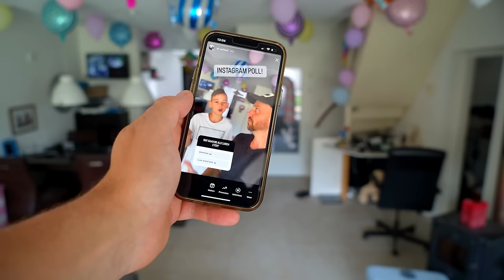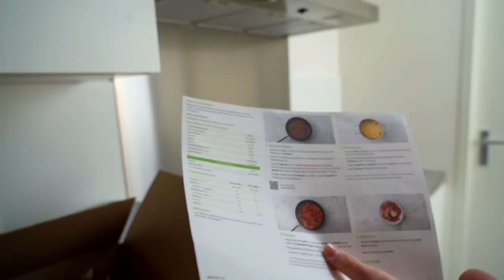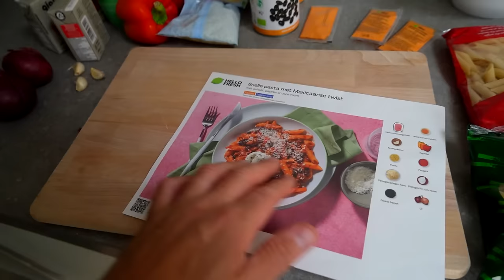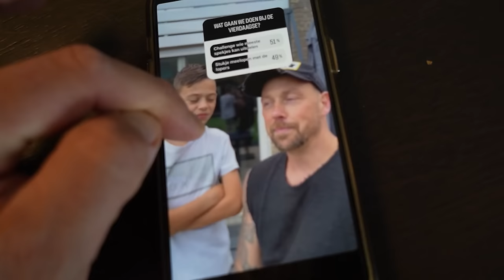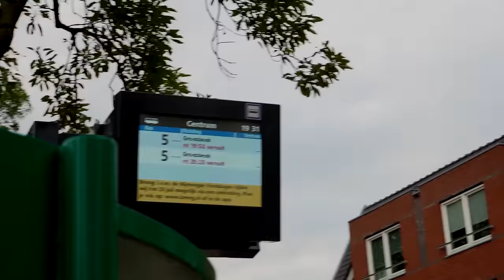INSTAGRAM POLL: JULLIE BEPAALDE DIT VOOR PIP !! - De Bakkertjes #825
en bespaar €85 op de eerste 4 boxen.
De code HELLOBAKKERTJES85 is geldig voor nieuwe klanten en klanten die hun

Dit kan je sturen naar onderstaand adres:

De Bakkertjes
postbus 20
6640AA Beuningen
Nederland